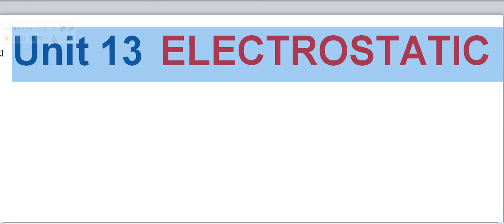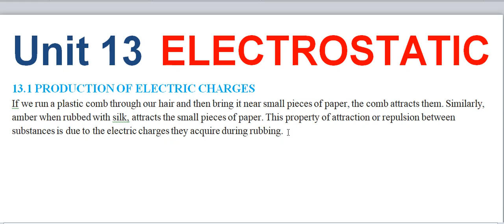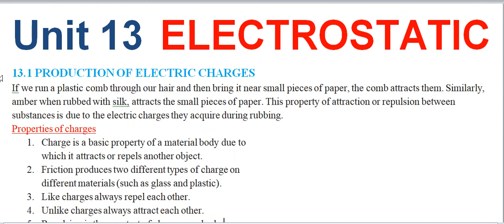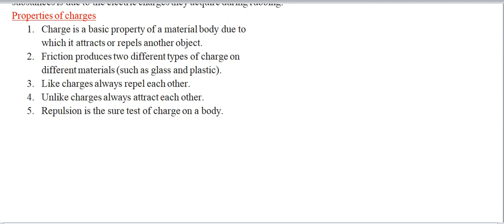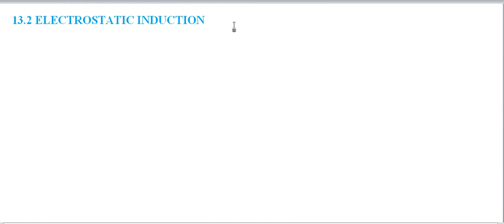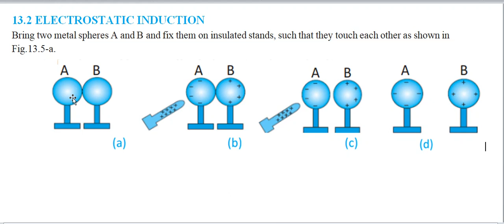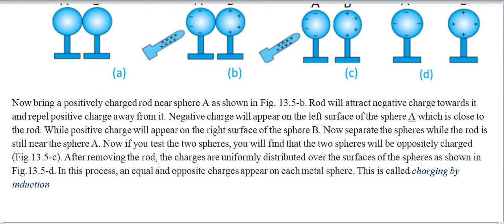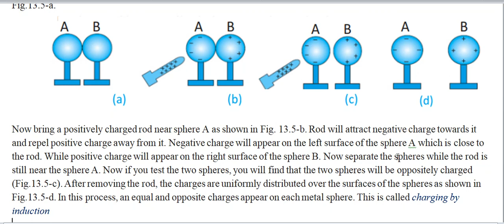Elecrtostatic 13.1 PRODUCTION OF ELECTRIC CHARGES Properties of charges 13.2 ELECTROSTATIC INDUCTION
unit 13 Elecrtostatic 13.1 PRODUCTION OF ELECTRIC CHARGES Properties of charges 13.2 ELECTROSTATIC INDUCTION